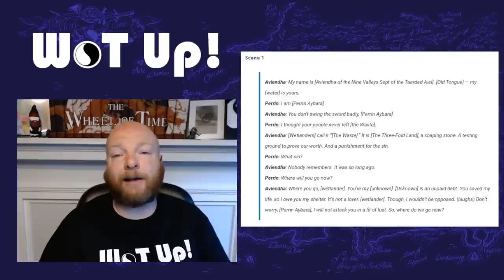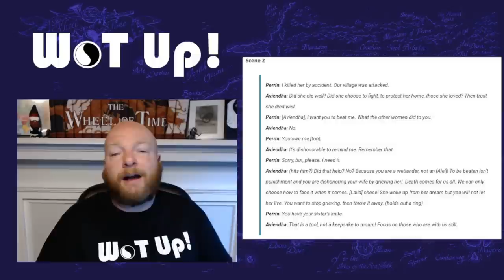Wheel of Time news! Has Verin finally been cast? Aviendha and Perrin leaked scenes ... where's Gaul?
Wheel of Time Wednesday is here! To celebrate our friends at Wotseries have done it again! They have dug up a Wheel of Time casting from the teaser that Sony and Amazon released for Season 2. The mystery actress in the video is none other than Rima Te Wiata. A London Born, New Zealand actress who has a TON of experience in multiple entertainment fields. This coupled with a second article talking about an audition tape that detailed 2 very telling scenes with Aviendha and Perrin. Join me as I speculate who this actress is, and how these scenes may fit into Season 2 of Sony and Amazons Wheel of Time show!

Graphic Design, Intro and Outro music "Story" courtesy of Eliks - Visit her music channel and follow her twitter @Eliks_

Follow Wheel of Time on Twiiter @thewheeloftime